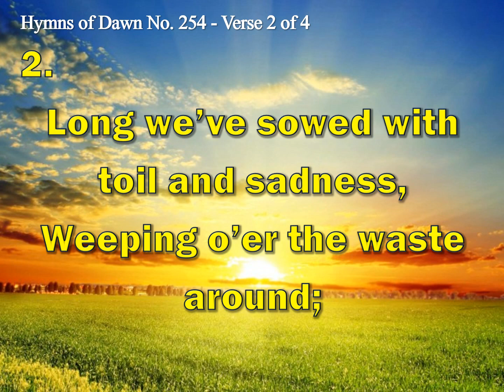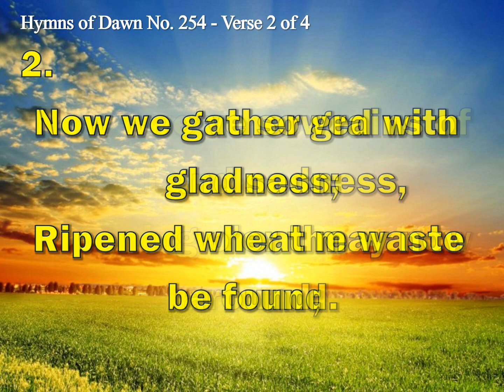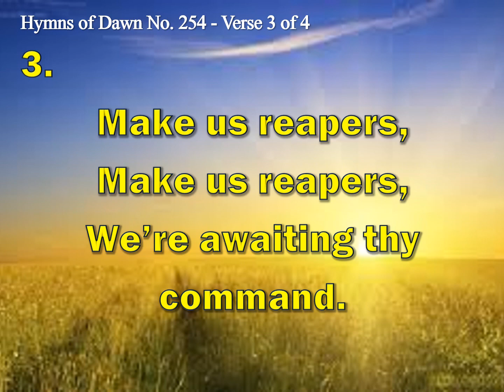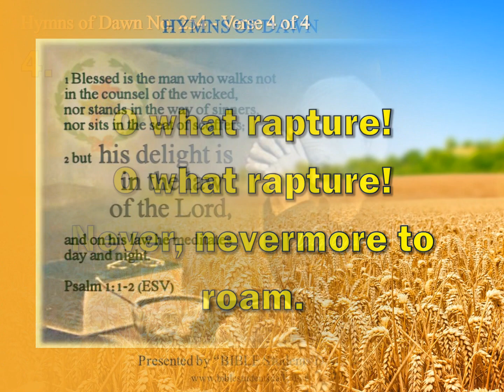INSTRUMENTAL HYMNS OF DAWN: 254 - PRAY FOR REAPERS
254.  Pray For Reapers

1
Saints of God, the dawn is bright’ning
With the glory of the Lord;
O’er the earth the field is whit’ning;
Now recall the Master’s word-
Pray for reapers,
Pray for reapers
In the harvest of the Lord.

2
Long we’ve sowed with toil and sadness,
Weeping o’er the waste around;
Now we gather grains of gladness;
Ripened wheat may now be found.
Blessed reapers!
Blessed reapers!
How their joys may now abound!

3
Now, O Lord, fulfil thy pleasure,
Use thy consecrated band,
Culling out thy precious treasure
From the tares o’er all the land.
Make us reapers,
Make us reapers,
We’re awaiting thy command.

4
Soon shall end the time of reaping,
Soon the happy day will come,
And with joy we shall be keeping
God’s eternal harvest home.
O what rapture!
O what rapture!
Never, nevermore to roam.